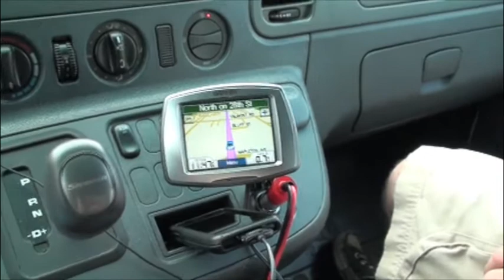Kelly Richey Band Video May Tour Part 3 - 2008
Kelly Richey Bio: Kelly Richey has been described as “Stevie Ray Vaughan trapped in a woman’s body with Janis Joplin screaming to get out.” Kelly matches her gifted technique with a passion for music that borders on being possessed. Her powerful guitar chops capture audiences with blisteringly precise guitar leads. Kelly has shared the stage with such legends as Albert King, Lonnie Mack, Julie Wolf, and Sara Lee (from the B-52's). She has opened for Robben Ford, Joe Cocker, Johnny Winter, Edgar Winter, Walter Trout, Little Feat, Foghat, REO Speedwagon, George Thorogood, Average White Band, Warren Zevon, and James Brown. Kelly has perfected her unique style over years of touring and on 15 albums. She fronts her power trio, The Kelly Richey Band, with a gutsy authority. The heady combination of Kelly's stadium-worthy alto and the intensity of her playing has made her an award-winning musician's musician--and one of the best blues guitarists making music today.

PLAY - Guitarist, Singer, Songwriter, Guitar Instructor

The Kelly Richey Band hits the road for a west coast tour in support of their new CD...19 days, 12 shows, 7,000 miles, OK, CO, WA, OR, CA, NV. Kelly Richey,  Jimmy V, and Shane Frye